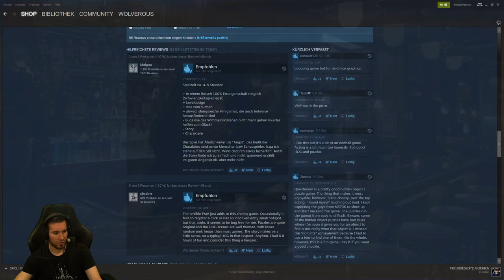Let's Play: Questerium: Sinister Trinity HD #14 - Sicker Bug :D